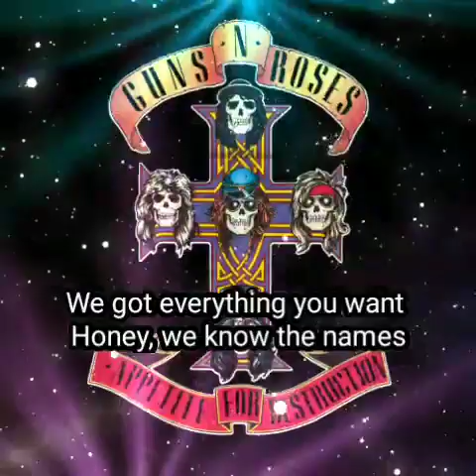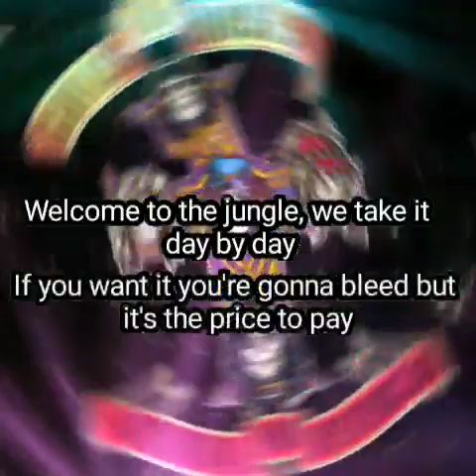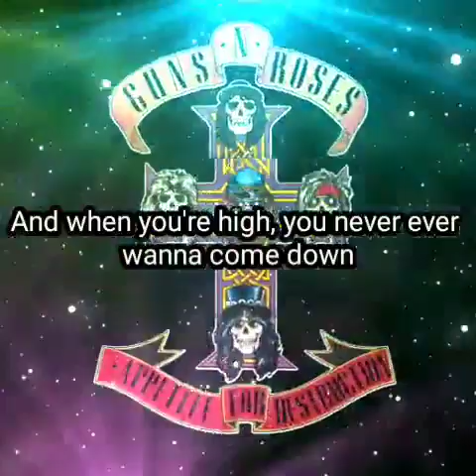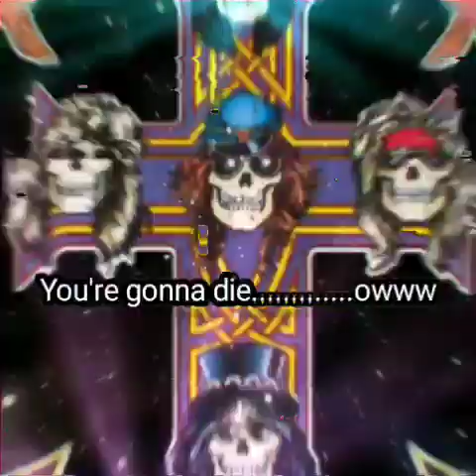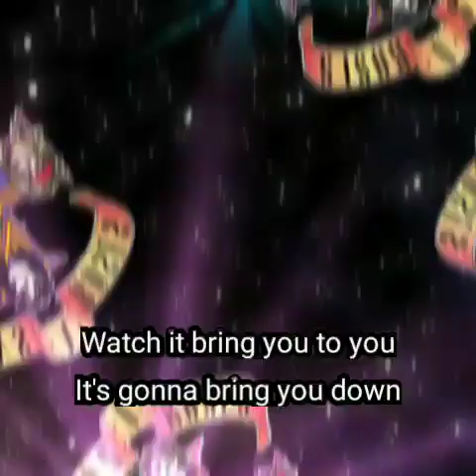Guns N' Roses - Welcome To The Jungle (lyric video)